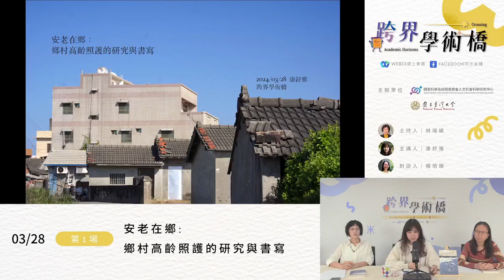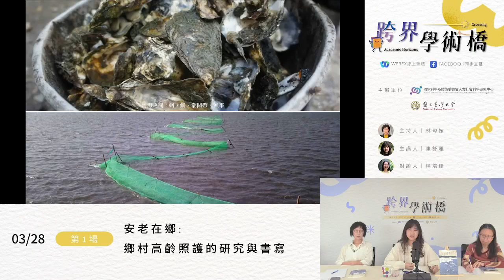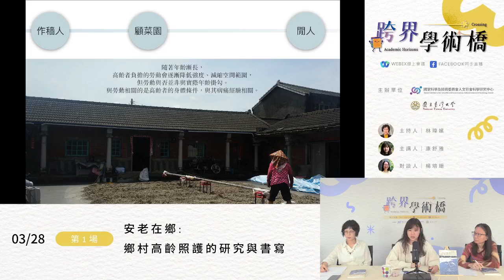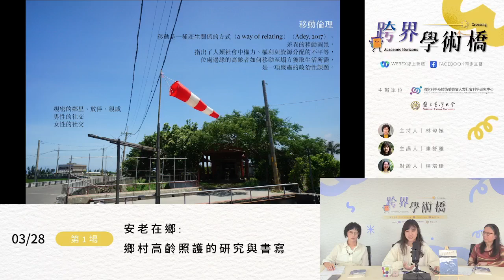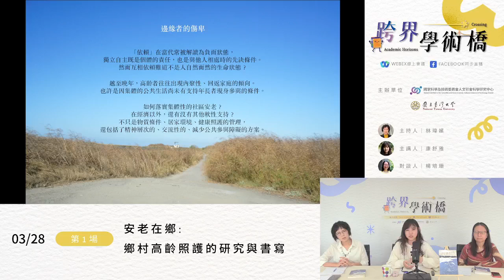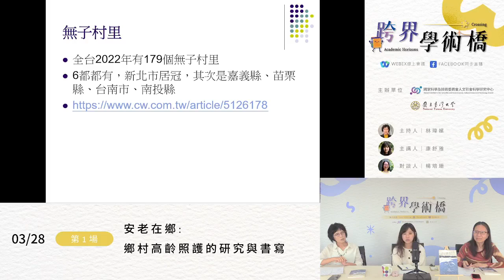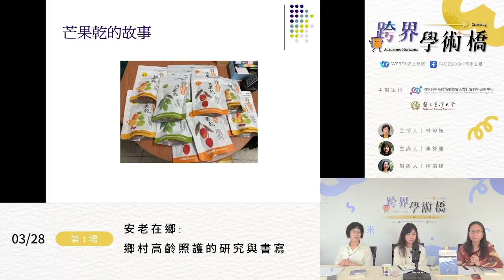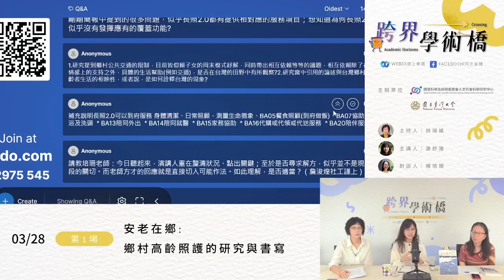【跨界學術橋】安老在鄉：鄉村高齡照護的研究與書寫｜林瑋嬪 x 康舒雅 x 楊培珊｜談《留下來的人：偏鄉高齡者的生命紀事》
【跨界學術橋】
安老在鄉：鄉村高齡照護的研究與書寫

《留下來的人：偏鄉高齡者的生命紀事》記錄彰化縣大城鄉台西村高齡者的生命軌跡，並以此論述當代鄉村高齡者的照護處境。本次講題討論位處偏遠地方的高齡者如何在身體老化的情況下，調適、重組其生活秩序？鄉村高齡者的家庭及社交網絡、移動、醫療與環境條件為何？除議題討論，亦延伸論及碩士研究改寫成書的歷程及挑戰。